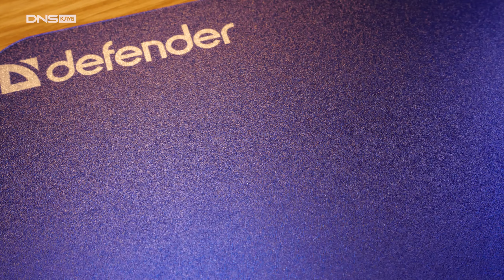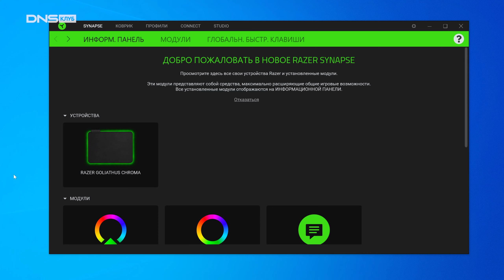Нужен ли коврик для мыши во времена продвинутых сенсоров?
В этом видео поговорили о ковриках для мыши. Нужны ли они во времена, когда мышки могут работать почти на любых поверхностях? Чем хорош простой коврик? Зачем нужен пластиковый? Может ли коврик улучшить эргономику? Как выглядят варианты для геймеров (игровой коврик с подсветкой)? И что могут самые современные модели?

00:00 Зачем нужен коврик для мыши?
00:25 Универсальные коврики для всего
01:05 Пластиковый коврик для смены рабочего места
01:30 Подставка для решения проблем в кисти
02:06 Коврик для геймера
02:45 Современный, технологичный коврик
03:34 Выводы

В главных ролях: Коврик Logitech Powerplay Wireless Charging, Logitech Gaming Mouse G703, Logitech G903 LIGHTSPEED, Defender Silver opti-laser, Oklick OK-F0350, DEXP GM-XS, DEXP OM-GMP, DEXP OM-M ECO Leather, DEXP OM-XS Coffee Menu, Razer Goliathus Chroma.